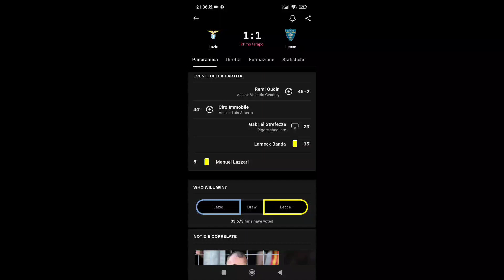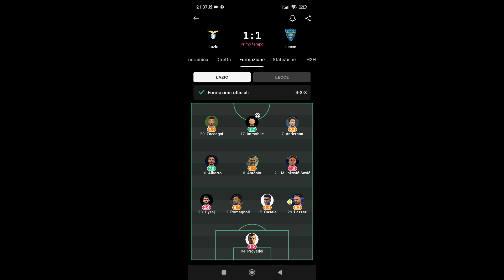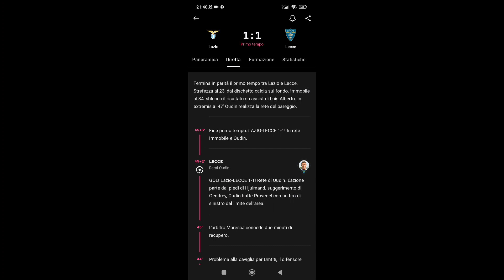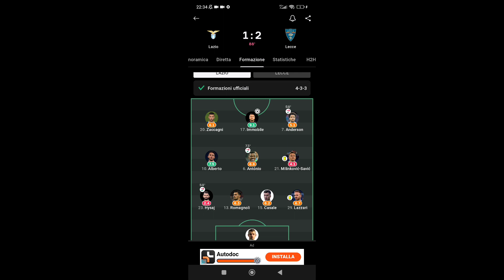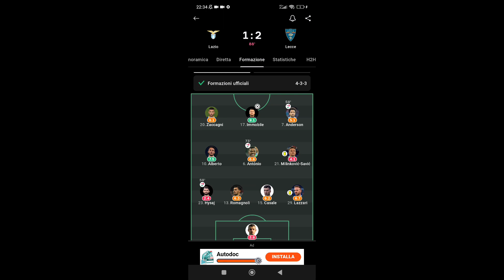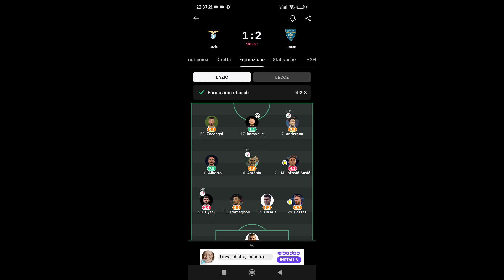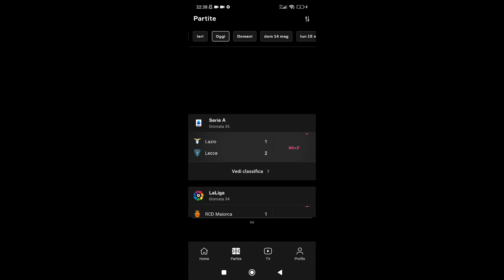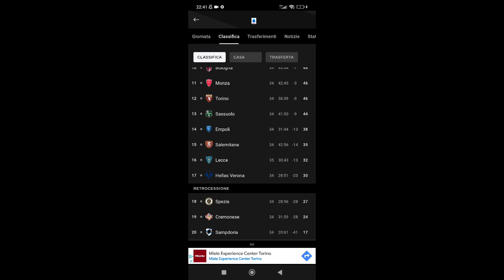ODDIOOOOO!!!SI RIAPRE DEFINITIVAMENTE LA CORSA CHAMPIONS?!IL LECCE SFIORA L' IMPRESA!LAZIO 2-LECCE 2